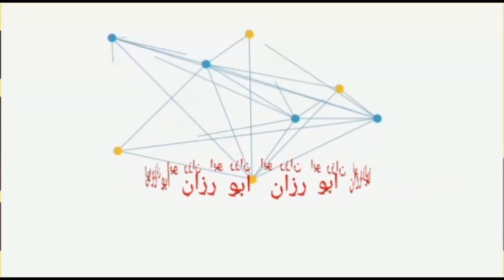ا#الحدر_ثم_الحدر_الوضع_بدأ_يخرج_عن_السيطرة